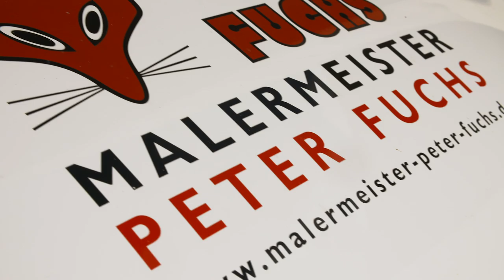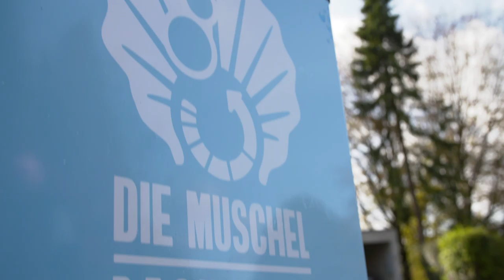Malermeister Peter Fuchs erhält für eine mobile Filteranlage Sonderpreis des Effizienz-Preises NRW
Malermeister Peter Fuchs aus Neunkirchen-Seelscheid wurde am 19. November 2019 mit dem Sonderpreis der Jury im Rahmen des diesjährigen Effizienz-Preises NRW ausgezeichnet. Er erhielt den Preis für eine mobile Filteranlage zur Abwasserbehandlung bei der Reinigung von Gebäudefassaden, die das anfallende Schmutzwasser auffängt und vor Ort bis nahezu auf Trinkwasserqualität aufbereitet.

Der „Effizienz-Preis NRW – Das ressourceneffiziente Produkt“ wird von der Effizienz-Agentur NRW verliehen, die im Auftrag des nordrhein-westfälischen Umweltministeriums arbeitet. Der Preis würdigt innovative Produkte und Dienstleistungen von kleinen und mittleren Unternehmen aus Nordrhein-Westfalen, die wesentliche Effizienzfaktoren miteinander verbinden – beispielsweise eine ressourcenschonende Produktentwicklung, umweltgerechte Herstellung und reduzierte Umwelteinflüsse während des Produktlebens sowie eine umfassende Recyclingfähigkeit. Der Preis ist mit insgesamt 20.000 Euro dotiert.

Die Auszeichnung wurde am 19. November 2019 im Deutschen Sport & Olympia Museum in Köln durch die nordrhein-westfälische Umweltministerin Ursula Heinen-Esser überreicht. Neben dem Sonderpreis vergab eine Expertenjury vier Hauptpreise.